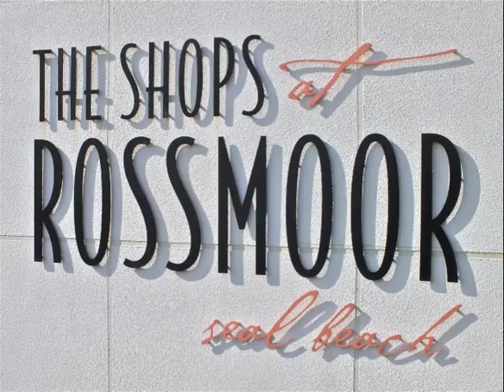12842 Martha Ann mls